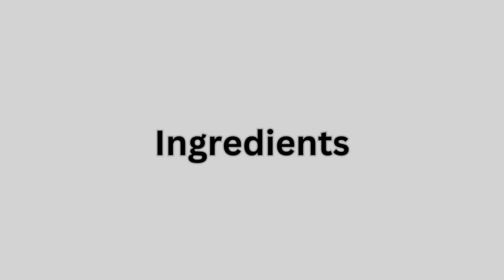Very Easy and Delicious Vegan Banana Muffins | Perfect for Breakfast or Snack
Today, I have a super exciting and mouth-watering recipe for you - Vegan Banana Muffins! These muffins are incredibly easy to make, deliciously moist, and perfect for a quick breakfast or a healthy snack. Plus, they’re entirely plant-based, making them a guilt-free treat you can enjoy any time of the day. 😋

What you will need:
1 &1/2 cup flour
1/2 tsp baking soda
1 tsp baking powder
Pinch of salt
3 large bananas
1/4 cup sugar
1/2 cup vegetable oil
1tbsp lemon juice
1 tsp vanilla extract